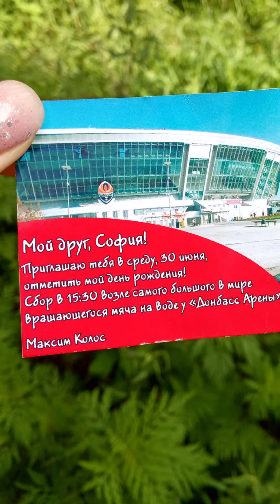ДОНБАСС АРЕНА ДОНЕЦК /С ДНЕМ РОЖДЕНИЯ, МАКСИМ! /ДЕНЬ РОЖДЕНИЯ ФУТБОЛИСТА